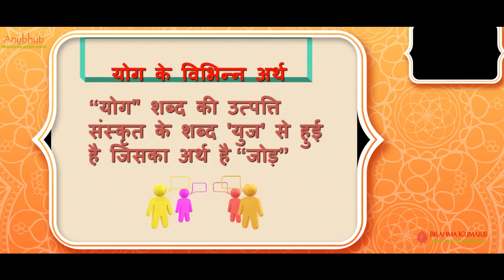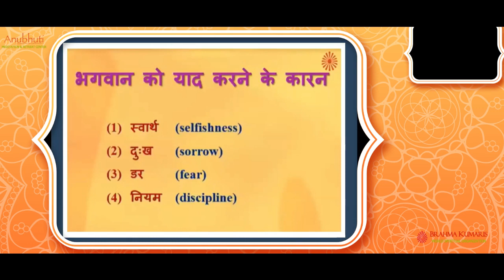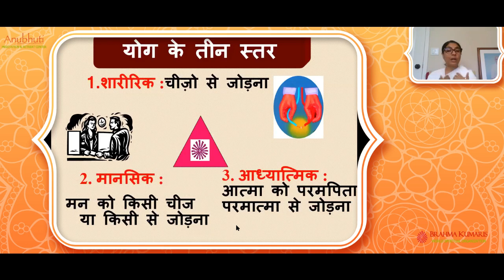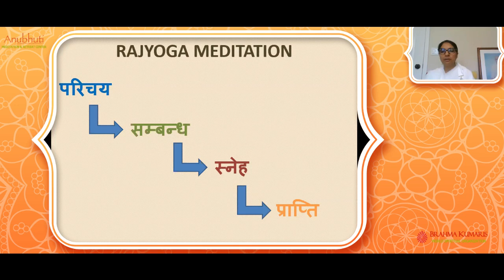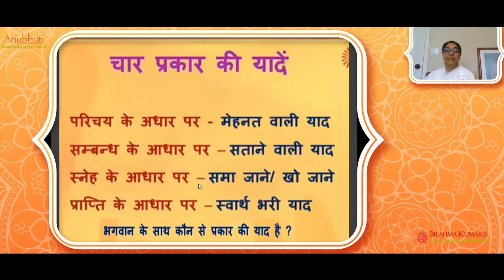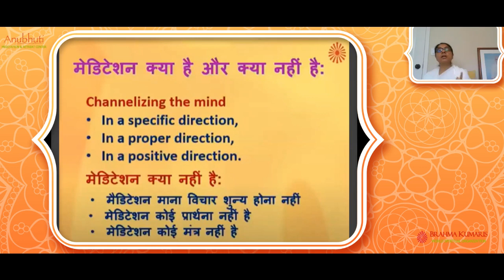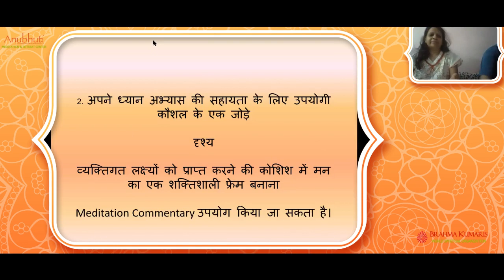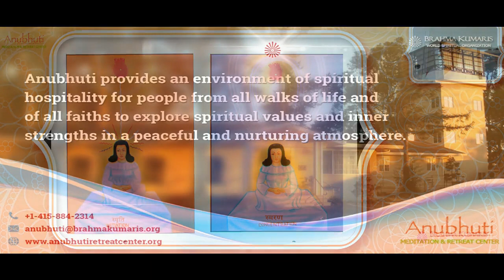Meditation Class-Hindi | Rajyoga Session | Anubhuti Meditation & Retreat Center | By Bk. Vaishaliben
Hindi Rajyoga Session | Parmatm Parichay | Brahmakumaris | Anubhuti Meditation & Retreat Center | By Bk. Vaishaliben